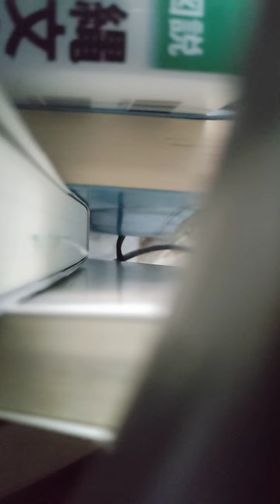霧マル19マジ点描22大職人は貴族なの？